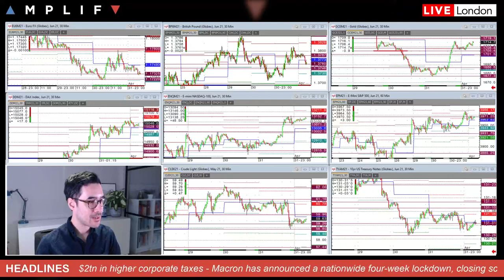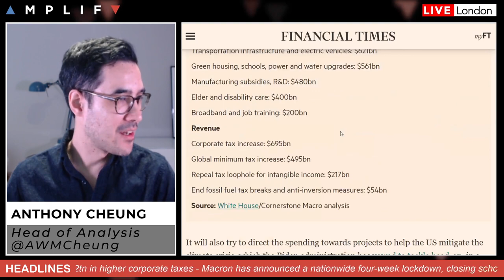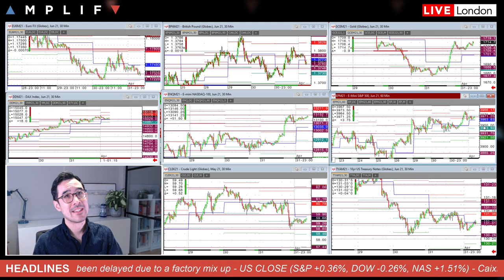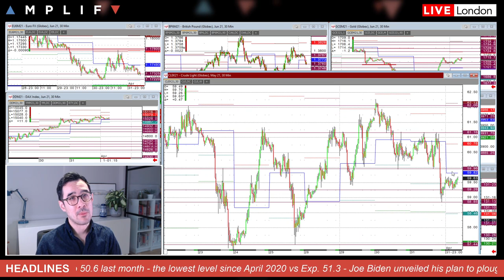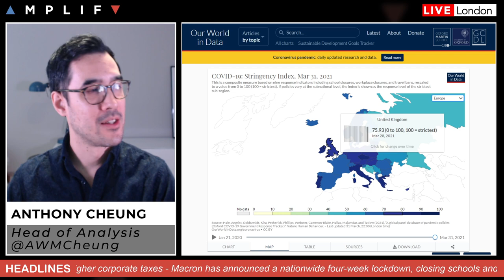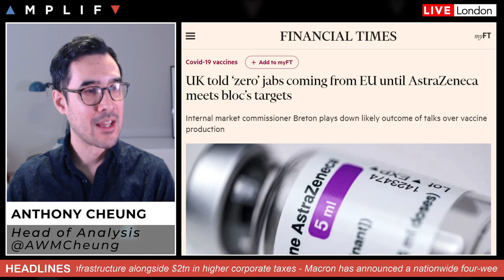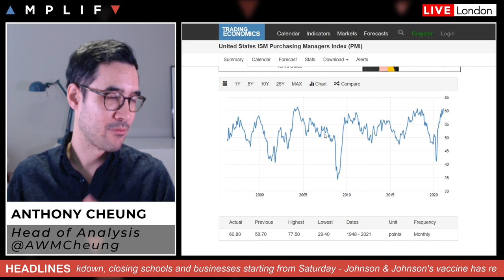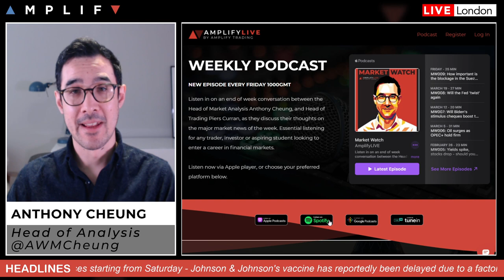Biden Unveils $2trl Infrastructure Plan And Big Corporate Tax Rises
- Overview of US close and market sentiment at EU open (00:00)
- Biden unveils $2trl infrastructure plan and big corporate tax rises (2:36)
- Review of AUD/USD following key technical break (5:50)
- Chinese Manufacturing PMI growth lowest since April 2020 (8:23)
- France heading into a 4-week lockdown (9:00)
- EU hold firm stance on Astra vaccine while J&J hit a snag (11:15)
- Main event son the calendar today: US Jobless, ISM & OPEC+ (13:44)